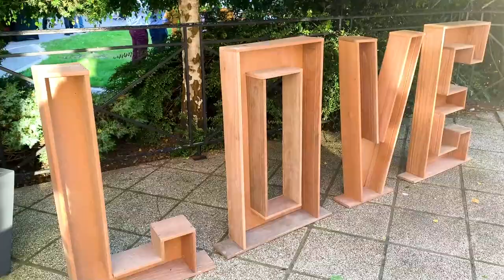Vlog DJ mariage #6 + 3 conseils pour developper une équipe de DJs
Vlog Dj mariage N°6

J'espère que ce vlog DJ mariage te plaira et que les astuces que je te partage t'aideront dans ton activité de DJ de mariage événementiel

🎧 Toi aussi tu veux devenir DJ ?
🚀 Tu veux developper ton activité ?

- Découvre mes formations et développe ton activité de DJ :
- Besoin d'aide pour developper ton activité de DJ ? 🚀

- Rejoins le groupe Facebook Privé: "Comment devenir DJ animateur de mariage ?"

Item ID:                         97UJWG3
Author Username:                 Bransboynd
Licensee:                        Gianni Moresco
Registered Project Name:         Prestation de services
License Date:                    August 15th, 2021